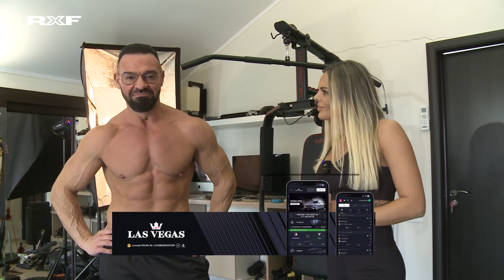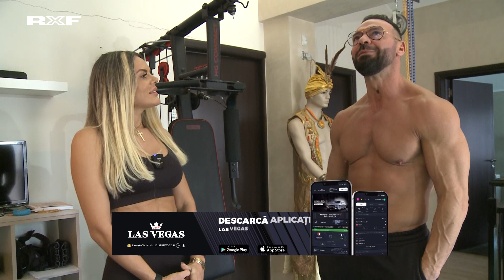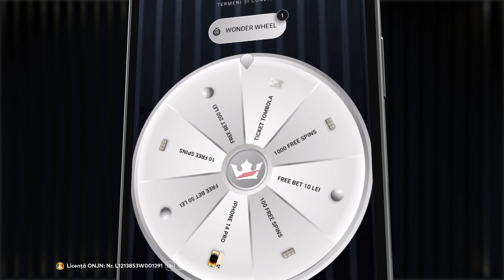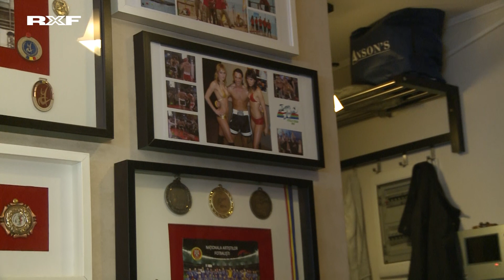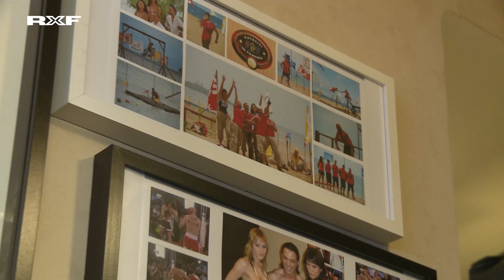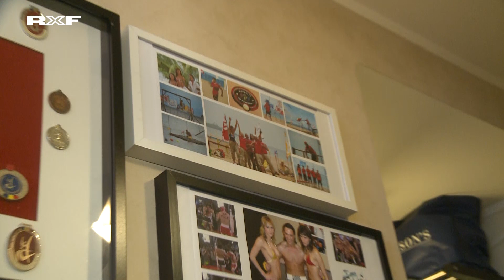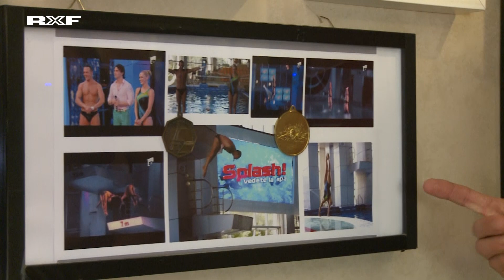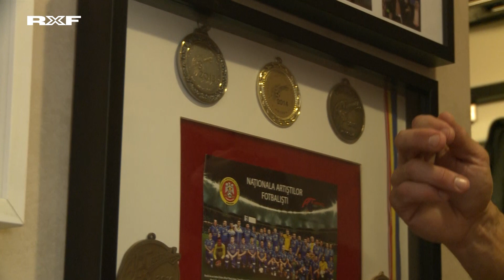Cornel Păsat, sfaturi în bucătărie. | FĂRĂ MĂNUȘI cu SIMONA & CORNEL PĂSAT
Acceptă provocarea, încearcă-ți GRATUIT norocul pe LasVegas.ro! 👑 Descoperă lumea întunecată a vampirilor și intră în joc cu 150 Rotiri Gratuite fără depunere și fără rulaj

PREMIERĂ: SIMONA HAPCIUC & Cornel Păsat  🔥Nu rata episodul #83 al emisiunii "Fără Mănuși cu Simona" 🥊

Invitat Special: Cornel Păsat
Prezentator 🎙️ Hapciuc Simona